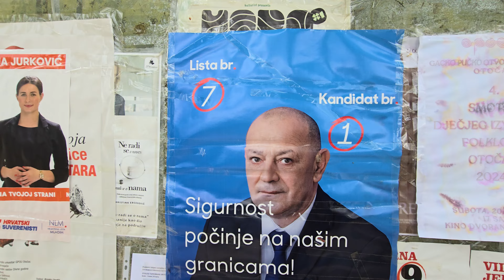Đir po gradu 18.04.2024.